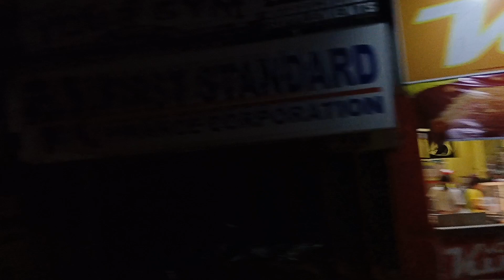DUMAGUETE CITY NIGHT😘🎡🌛